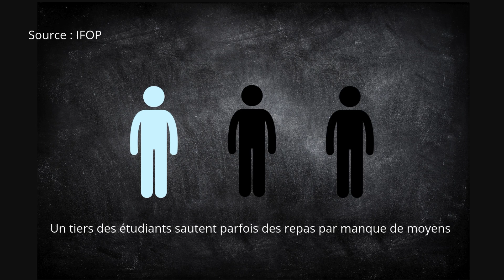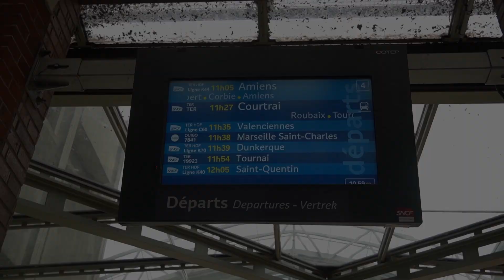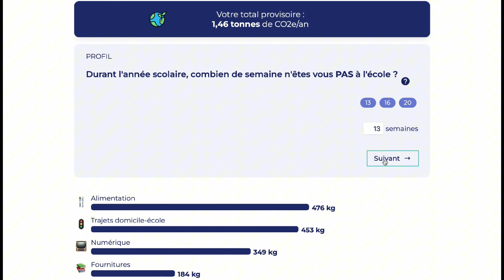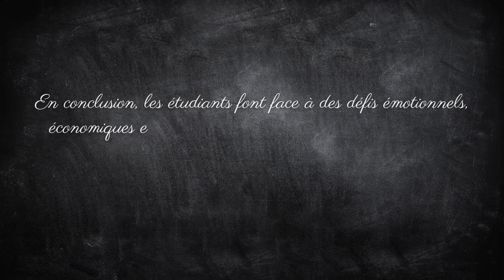La vie étudiante : entre besoins économiques et environnement